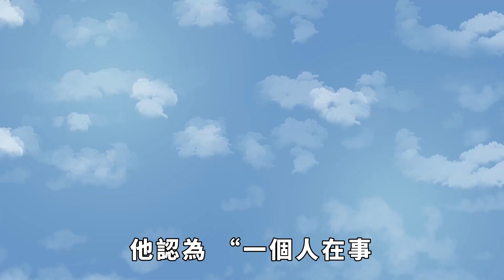如果你被周圍的人孤立了，不要急於聚在一起。你需要做好這幾件事！【國學講堂】國學